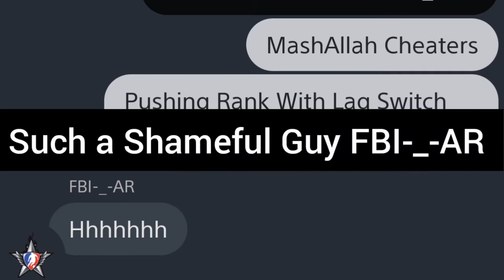Shameful Cheaters In PUBG Console, They Must Be Banned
Report : PUBG_thug
Report : FBI-_-AR
Report : iTZ-MAGOG-
Report : Ab0-Rahaf-